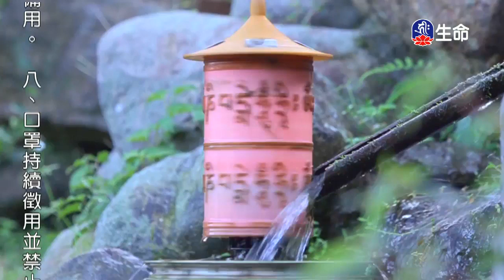佛的次第-1_海濤法師弘法行(國台)_(lifetv_20200221_08:00)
海濤法師弘法行(國台)_佛的次第。